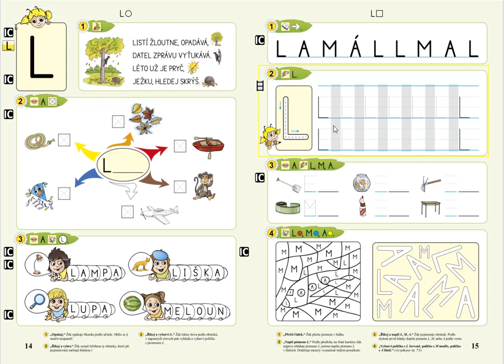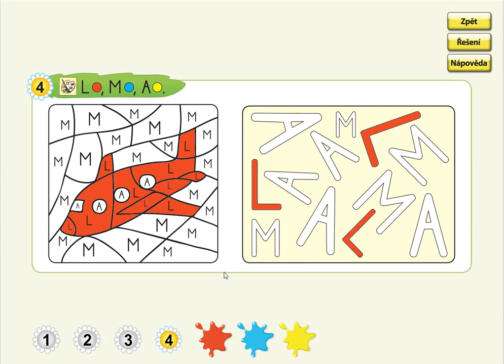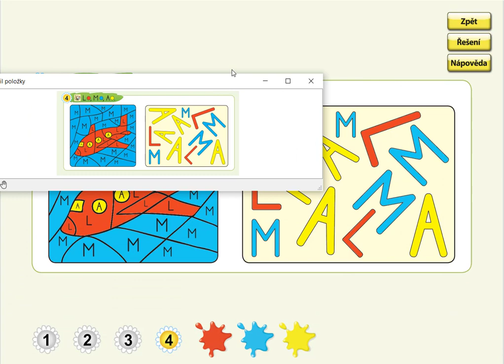Písmeno L (vybarvování), ŽIVÁ ABECEDA, str. 15, cv.4